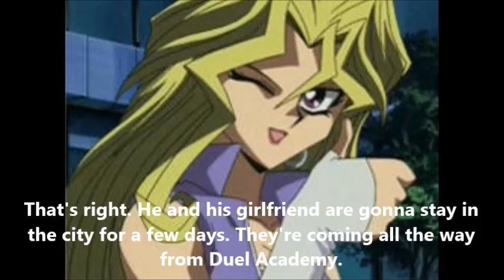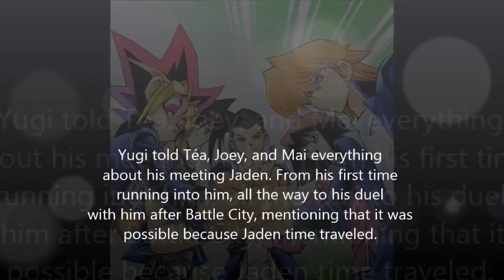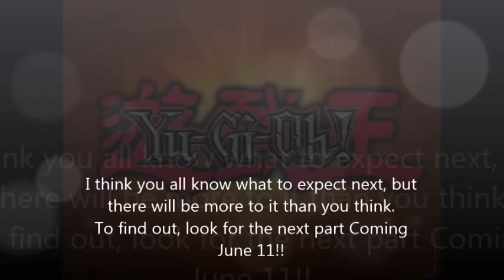Yugioh Yugi & Téa Love Story Part 5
This is it! Part 5, the episode where Yugi and Téa cross paths with Jaden and Alexis.